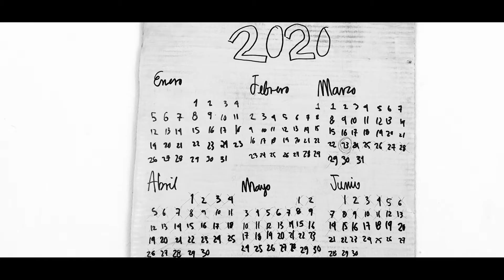Mis Mejores Dias Rough LV (2020)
Espectro Mx Films presenta: "Mis Mejores Días / My Best Days".

Director de Arte & Director de Fotografía/ DOP: Eric Hermann Everding Rodríguez

Con la actuación especial de "Pina"

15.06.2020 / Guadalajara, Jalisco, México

Filmado en un celular IPhone 7